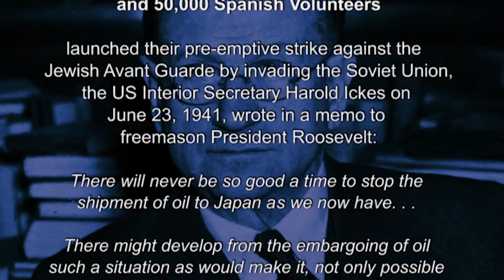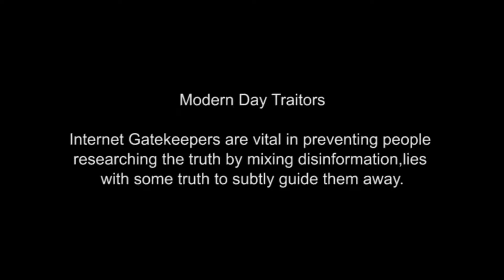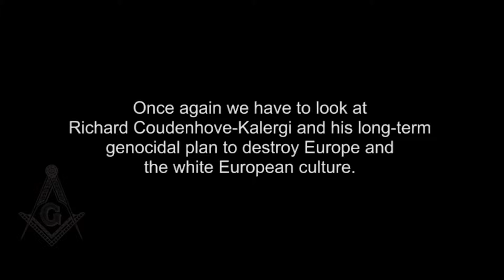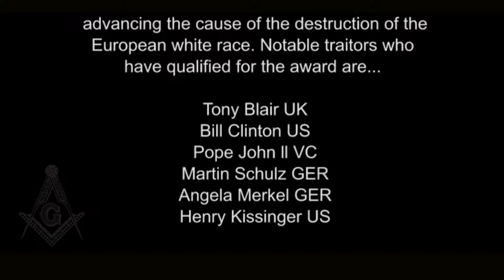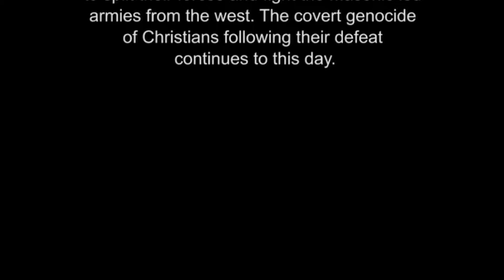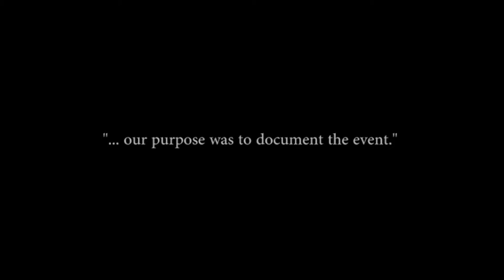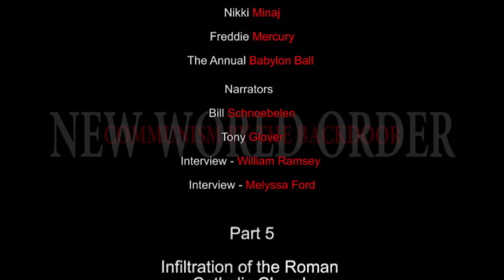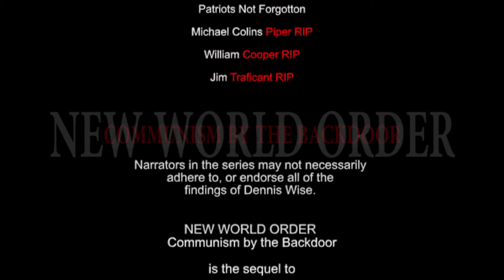THE PLANNED WHITE GENOCIDE!